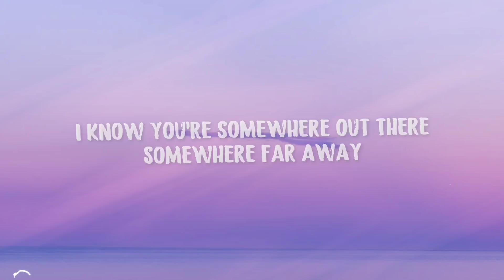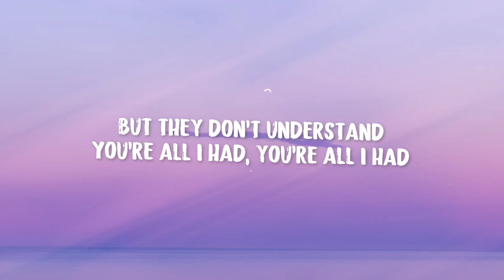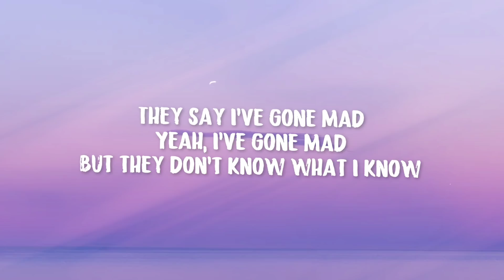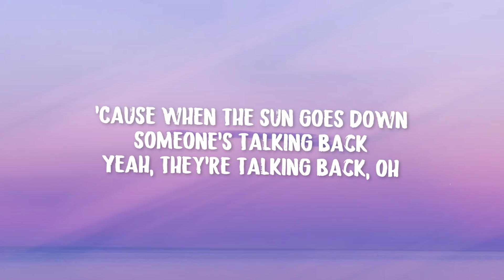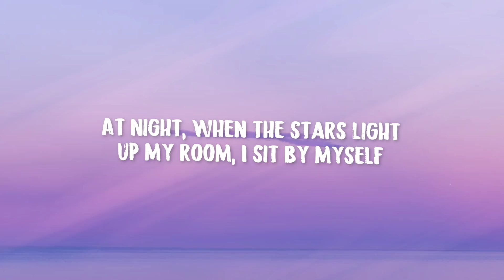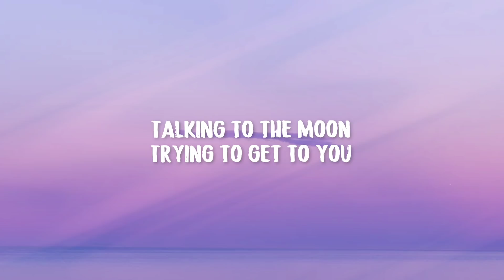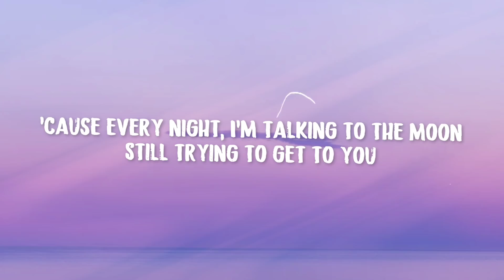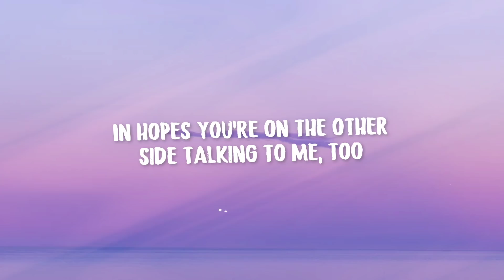Bruno Mars - Talking to the Moon (Lyrics)